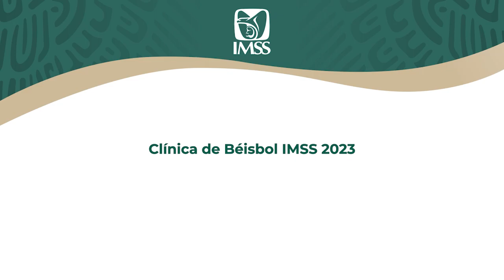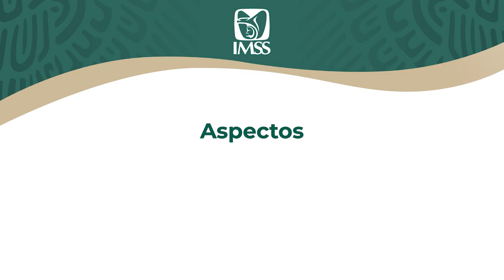ZOÉ ROBLEDO INAUGURA CLÍNICA DE BÉISBOL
Con la presencia de más de 200 jugadores afiliados a ligas municipales de béisbol y softbol de Tuxtla Gutiérrez, Tonalá, Tila, Palenque y San Cristóbal, el director general del Instituto Mexicano del Seguro Social (IMSS), Zoé Robledo, inauguró la primera Clínica de Béisbol del Instituto para niñas, niños y adultos en el estadio “Pachón Contreras”, la cual permitirá mejorar su práctica y conocer más este deporte.